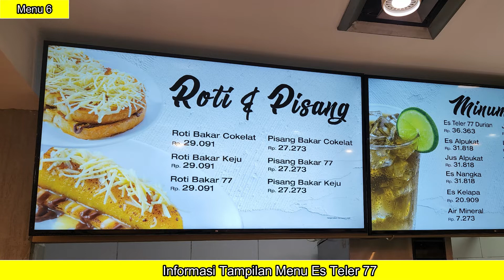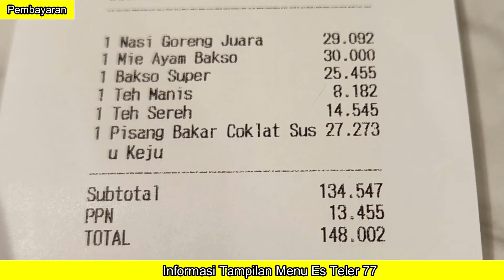Menu dan Harga di Es Teler 77